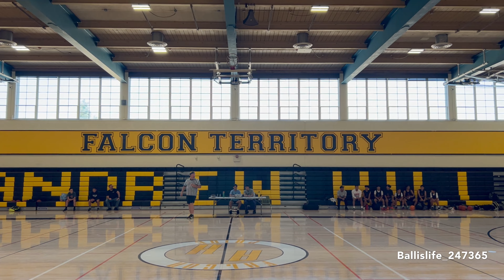Silver Creek vs Thomas Moore (JV)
2023 summer league